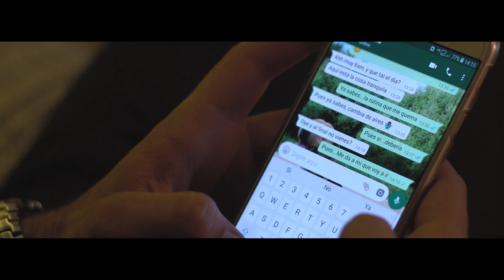"Campo de Gibraltar, un lugar para enamorarte"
"El Campo de Gibraltar, un lugar para enamorarte" te presentamos este vídeo para que te decidas a venir a uno de los lugares más singulares del mundo y quedes conquistado por siempre. CampodeGibraltarparaenamorarte. Algeciras, La Línea de la Concepción, San Roque, Los Barrios, Tarifa, Jimena de la Frontera, Castellar de la Frontera y San Martín del Tesorillo.